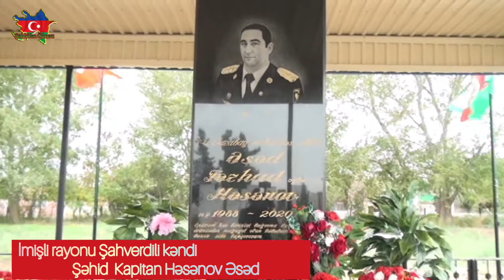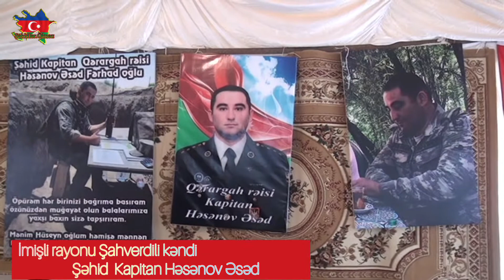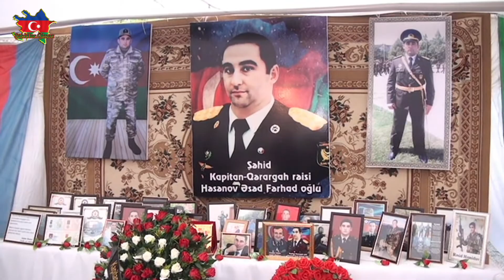İmişli rayonu Şahverdili kəndi Şəhid Kapitan Həsənov Əsəd..